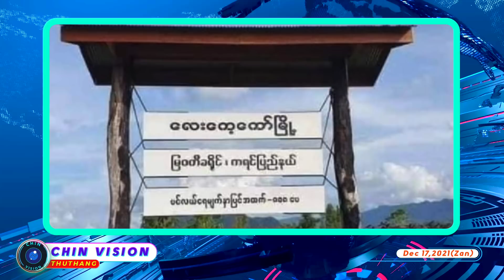Dec 17 Thuthang : Lay Kay kaw do awk nak ah SAC 18 an thi ih SAC ralkap le BGF 8 cu an an kai.